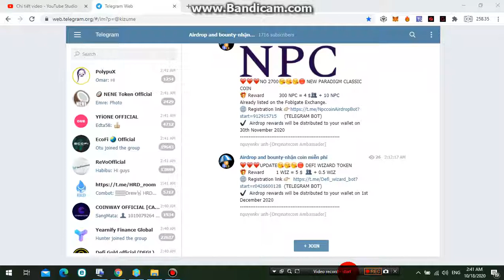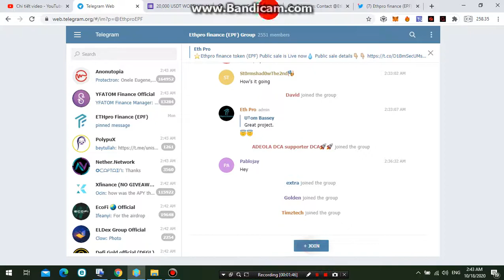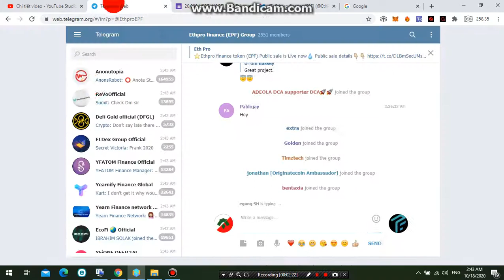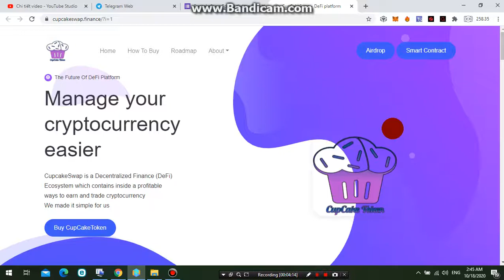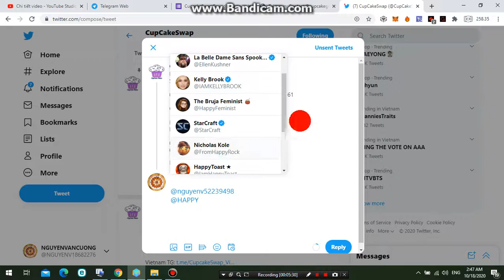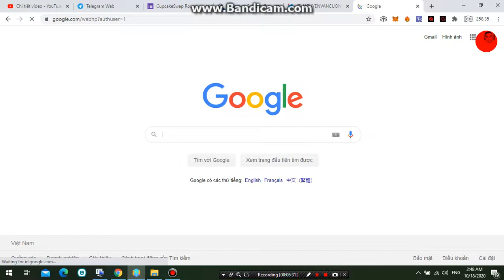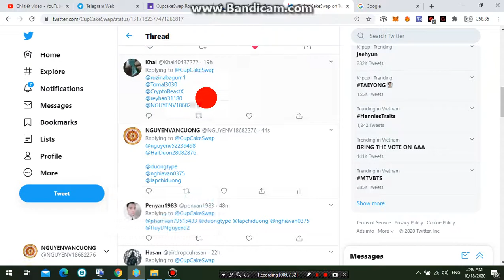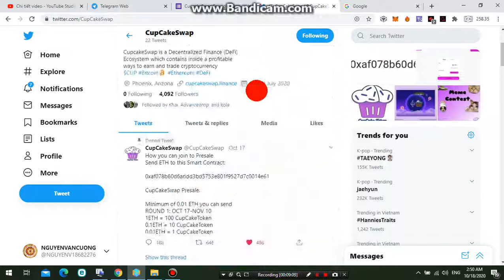2 KÈO NGON LÀM NGAY -FREE $20 Ethpro Finance (EPF)+CUPCAKE SWAP TOKEN 0.5 CUPCAKE +3$ CUPCAKE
2 KÈO NGON LÀM NGAY -FREE $20 Ethpro Finance (EPF)+CUPCAKE SWAP TOKEN 0.5 CUPCAKE +3$ CUPCAKE